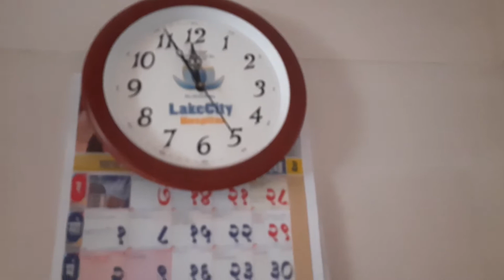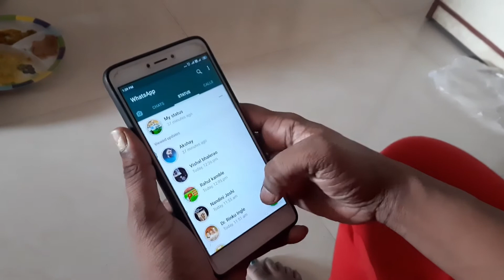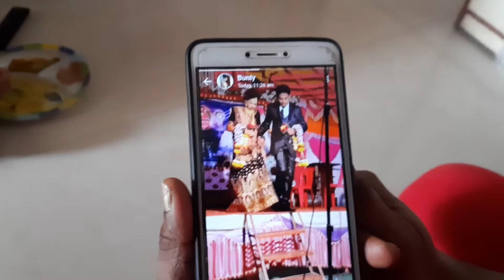Vlog34 Muli Ani Aajcha Divas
keep supporting